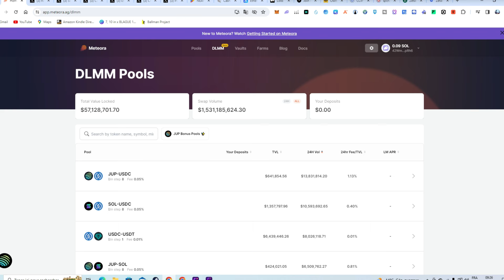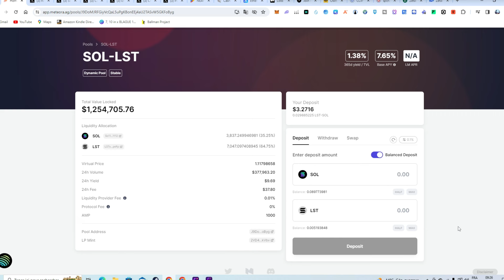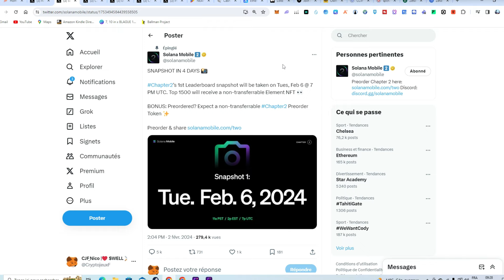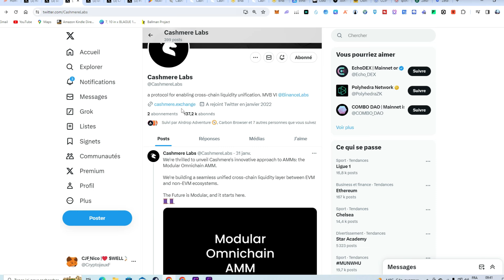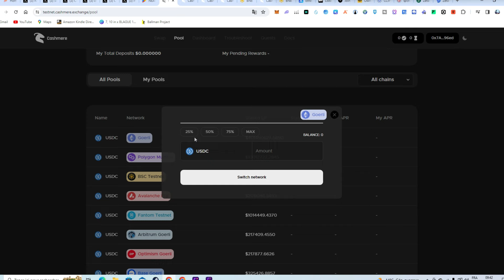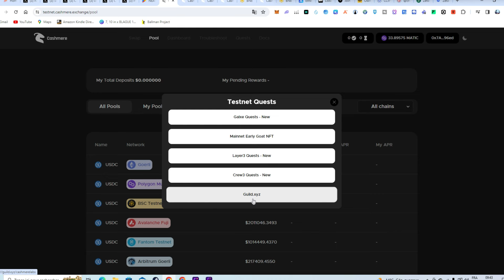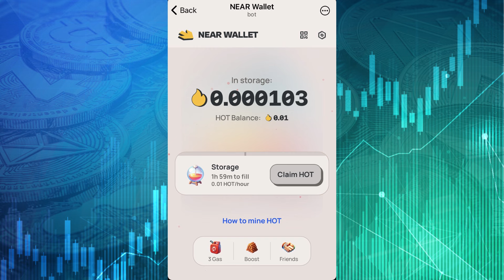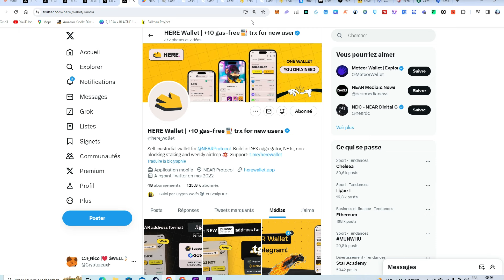Minage de CRYPTO HOT avec son téléphone-Airdrop Cashmere-Snapshot SOLANA MOBILE-Airdrop CRYPTO 2024